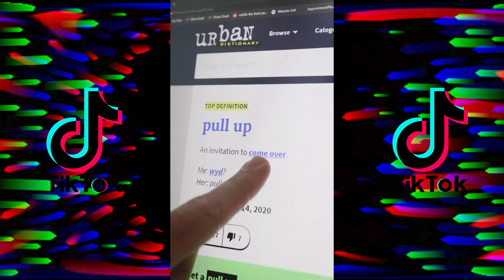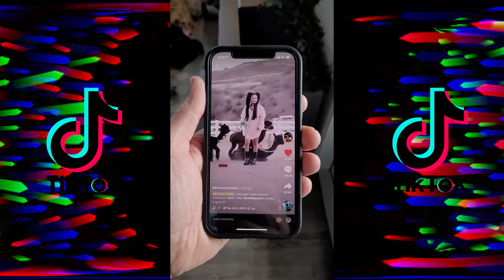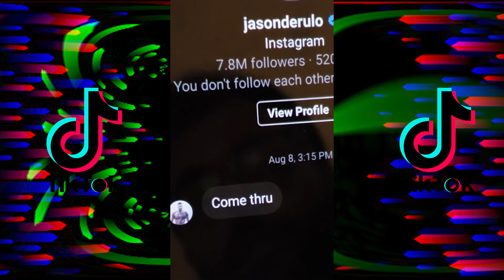Stay Dance TikTok Compilation | totouchanemu Dance Trend | tiktok compilation 2021